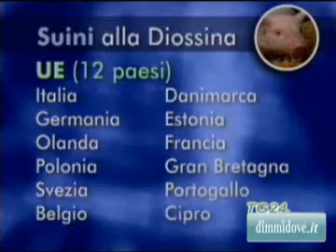Carni alla diossina: anche i bovini sotto osservazione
Preoccupazione per lo scandalo della carne alla diossina, proveniente dall'Irlanda. Dopo le informazioni avute dalla Commissione Europea, il sottosegretario al ministero della Salute, Francesca Martini ha disposto controlli sulle partite di carne bovina irlandese destinate al mercato italiano, nell'ambito del caso sollevato inizialmente per le carni suine contaminate dalla diossina. "Gli uffici veterinari per gli adempimenti comunitari del ministero a cui arrivano tutte le segnalazioni di scambi di alimenti animale di provenienza comunitaria -informa una nota del dicastero- sono stati allertati sulla necessità di effettuare tali controlli in collaborazione con i servizi veterinari regionali e delle asl. Continuano le operazioni di controllo, rintraccio e sequestro cautelativo di tutte le partite di carne suina e prodotti derivati, introdotti in Italia dal 1° settembre 2008".

Nel pomeriggio Bruxelles ha fatto sapere che sono 12 gli Stati membri dell'Unione europea colpiti dalla vicenda, tra cui l'Italia.

La Commissione europea ha inoltre chiesto all'Agenzia europea per la sicurezza alimentare, di preparare "un parere urgente sui rischi per la salute pubblica" legato allo scandalo della carne di maiale irlandese contaminata da diossina, come ha reso noto il commissario alla Salute Androulla Vassiliou.

A Bruxelles è stato inoltre disposto un calendario di incontri con i responsabili nazionali dei ministeri della salute. Vi sarà domani una "riunione dei capi veterinari degli Stati membri" e venerdì una nuova riunione del Comitato permanente per la catena alimentare per "analizzare nuovamente la situazione". "La Commissione -ha detto il commissario Vassiliou- segue con grande attenzione questo incidente". Bruxelles, ha comunque fatto sapere che "ritiene che le misure prese dalle autorità irlandesi siano sufficienti, ma esamineremo come la situazione si evolvera' e prenderemo le necessarie decisioni".

In Italia reazioni preoccupate da parte delle associazioni dei consumatori, mentre per Cia e Coldiretti ci sarebbero pochi rischi. L'Aduc invita a non mangiare carne suina, ''almeno fino a quando non saranno resi noti i risultati delle analisi''. I consumatori dovrebbero astenersi dal consumo ''fino a quando il ministero della Salute non comunichi i risultati definitivi delle analisi effettuate, i nomi delle strutture commerciali coinvolte e le azioni (sequestri, chiusura, ritiro prodotti in commercio, ecc) che ha effettuato o che intende attuare''. La carne di maiale irlandese inquinata dalla diossina, sottolinea il segretario dell'Aduc Primo Mastrantoni, ''è presente in Italia e non si sa, almeno per ora, in quali esercizi commerciali è messa in vendita. Non c'è obbligo di indicazione della provenienza''. Come fa il consumatore italiano, si chiede l'Aduc, a sapere se la carne suina che ha acquistato è inquinata o meno? Certo può ricorrere alle carni Dop (denominazione di origine protetta) ma quante Dop di carne suina ci sono in giro? La maggior parte delle carni suine (13,5 milioni di capi macellati) -spiega l'Aduc, ''non è Dop, quindi, applicare il principio di precauzione ci sembra una scelta razionale. Il 90% dell'esposizione umana alla diossina avviene attraverso gli alimenti: il fenomeno del bioaccumulo fa sì che la diossina risalga la catena alimentare umana, concentrandosi sempre piu', a partire dai vegetali, passando agli animali erbivori, ai carnivori, agli onnivori e infine all'uomo: si arriva, così, a livelli di diossina, riscontrati nei suini irlandesi, fino a 200 volte più alti di quelli consentiti dall'Ue''.

Avviare subito i controlli in tutta Italia su zampone e cotechino. E' questa la richiesta del Codacons. ''Chiediamo ai Nas di effettuare controlli a campione nei negozi di tutto il paese su confezioni di zampone e cotechino, sulla base del principio di precauzione'', afferma il presidente Codacons, Carlo Rienzi. I controlli, afferma l'associazione, ''devono essere estesi anche agli stabilimenti di produzione, per verificare se i prodotti in vendita siano contaminati, e per accertare che la carne con diossina non venga aggiunta a quella sana e poi immessa sul mercato italiano''.